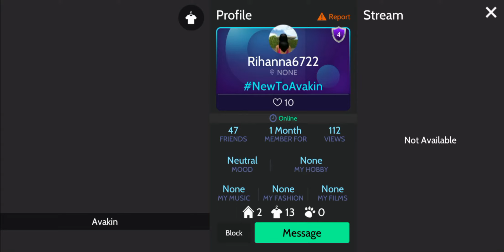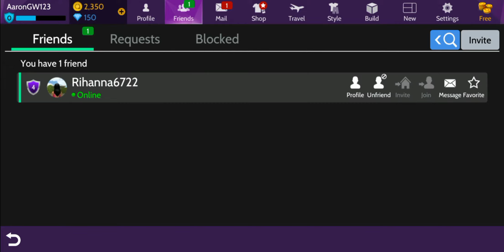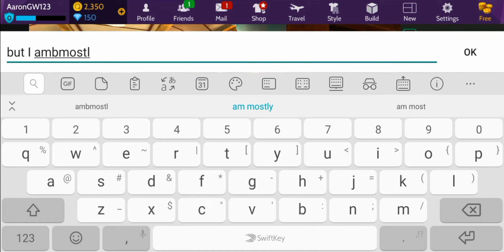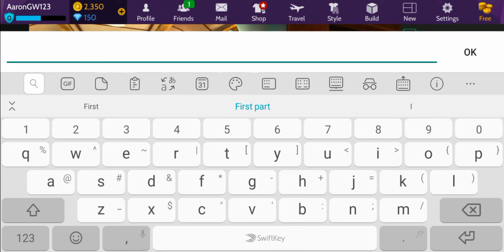1. MAKING FRIENDS - Avakin Life Gameplay Walkthrough (Android, iOS)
First part of Avakin Life Gameplay and Walkthrough.